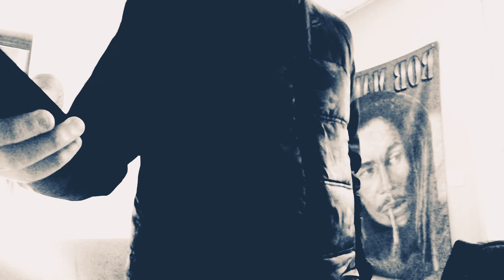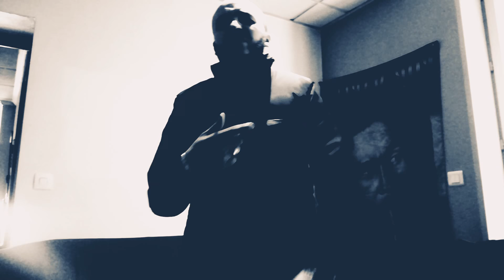MÉGA SOMBRE & LA CORDE AUX COU (FACE 2 TAULARD)&